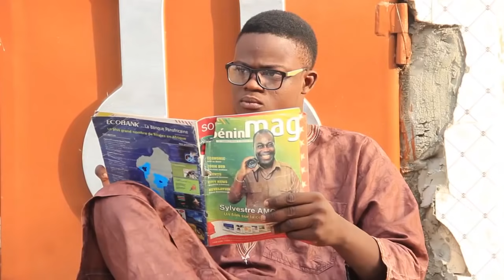Le compile du rire acte 2😄😅🤣